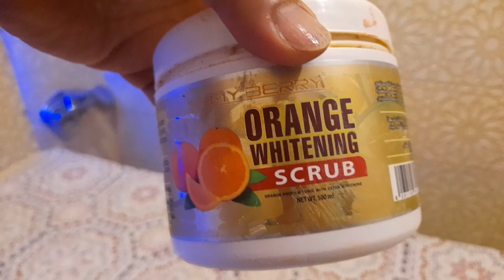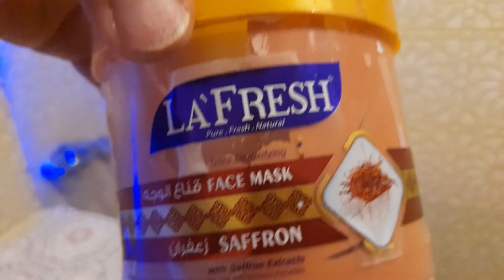Hammam Magrabi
Hammam Magrabi isa sa mga traditional na pagpapaligo na tinatangkilik ng karamihan lalo na dito sa Gitnang Silangan...  @junar-arcalderonvlogs6228